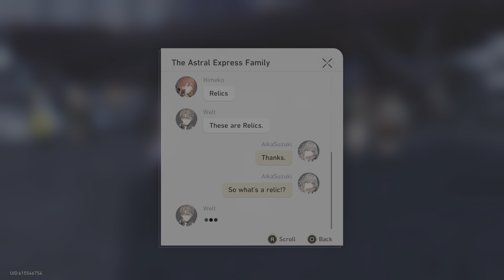Honkai: Star Rail Aika Suzuki Life is to Short Fight for it Episode: 13